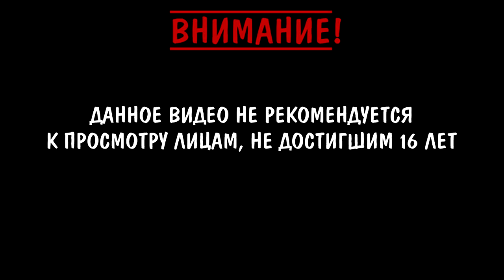JUMBO СТАЛ ГРУЗЧИКОМ | Играю в Human Fall Flat (Xbox Game Pass)